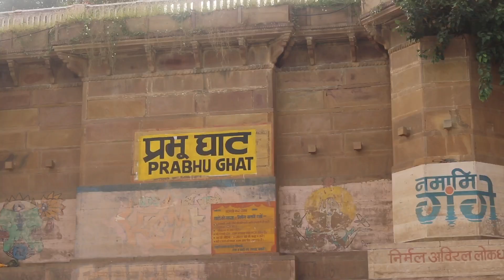కాశీలో ఉన్న అన్ని ఘాట్ లు ఒకే వీడియోలో చూడండి | Varanasi ( Kashi ) Ghats | All India Trip Day 23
All India Trip Day 23 | Varanasi All Ghats in single video | Kalabhairava Temple Varanasi